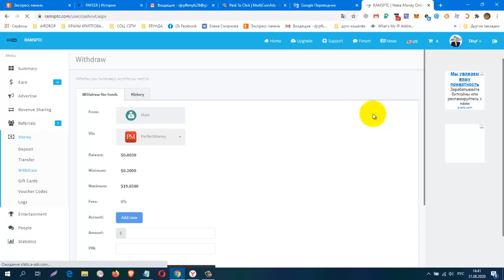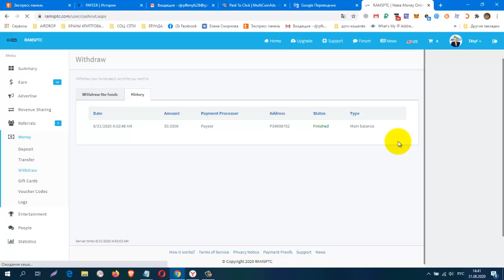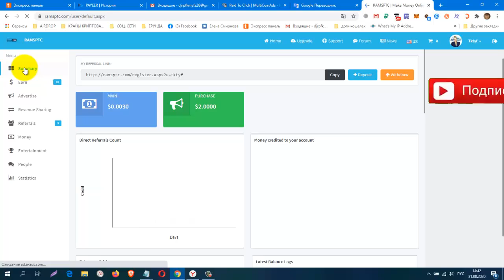Без вложений! ПЛАТИТ! Новый Букс RAMSPTC, ПРОВЕРИЛА! ПЛАТИТ ИНСТАНТ!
регистрация
вывод от 0,10 центов!
каждый последующий вывод увеличивается на 0.10 центов!
КОШЕЛЁК payeer.
Perfect Money (Перфект Мани).
обменник Magnetic Exchange
регистр.
постепенно будут добавляться новые краны.